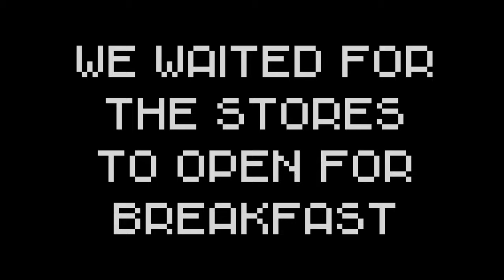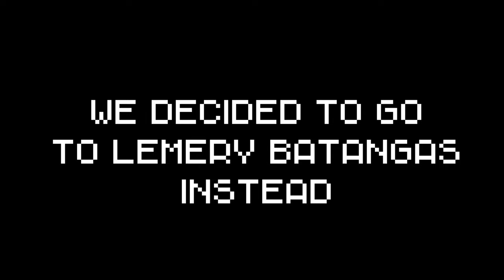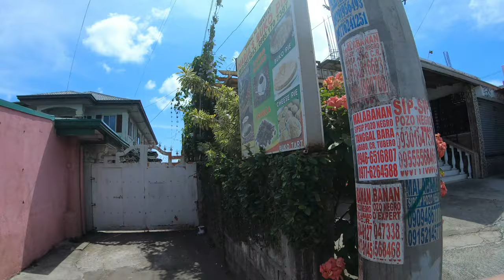PNJS 49: FAILED NASUGBU RIDE | LEMERY FTW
Tagaytay finally opens up to tourist! We tried doing the long time plan which is the tagaytay nasugbu loop..however when we get to the border we werent able to pass through. Sad but we have to abide by the law. Let's hope for the best after this quarantine period.